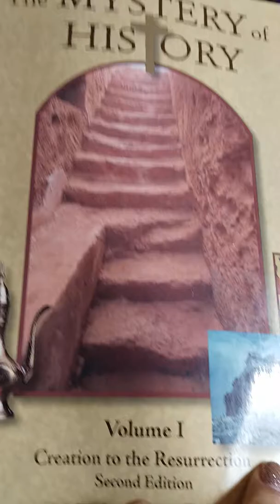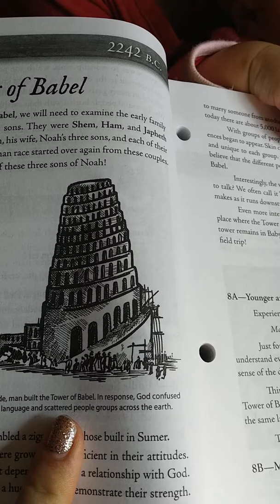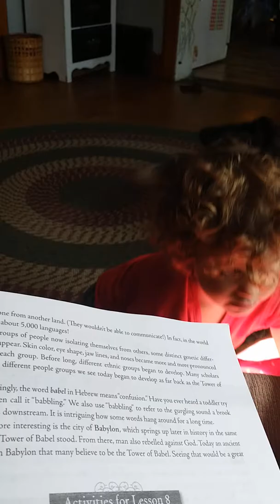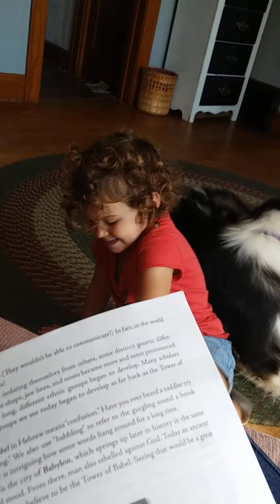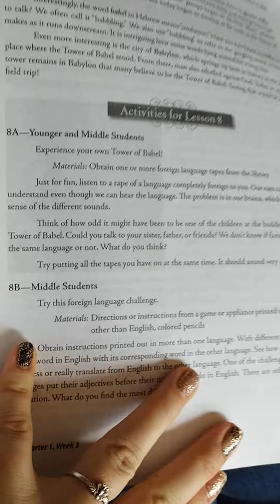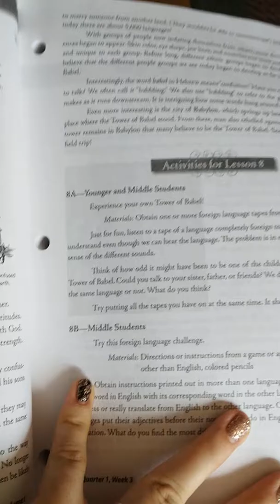The Mystery of History Lesson 8